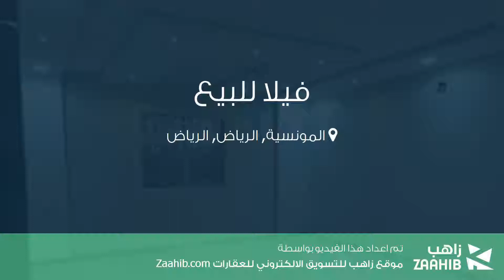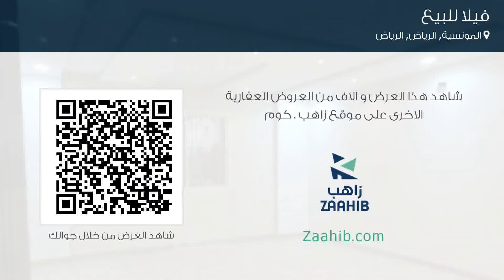فيلا للبيع في حي المونسية, مدينة الرياض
تفاصيل العرض:-

رقم: 2922281

ميزات:-

4 الغرف, 3 غرف أخرى, 5 عدد دورات المياه, 1 سعة مرآب السيارات, غرفة سائق, سكني, تجاري, صالة